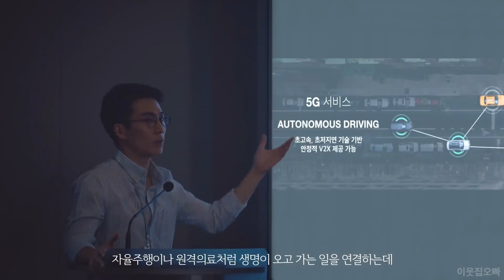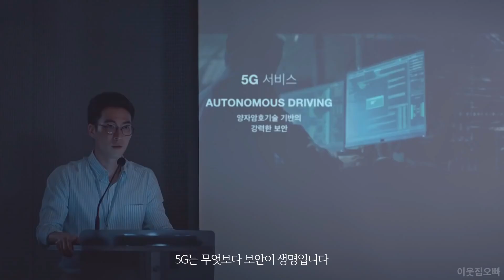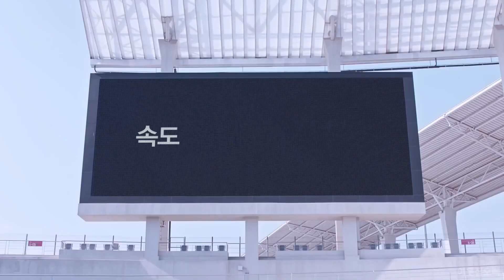안정환에게 안정성을 배우는 김연아 그러나 결국은 애드립 (feat 이운재 골키퍼)